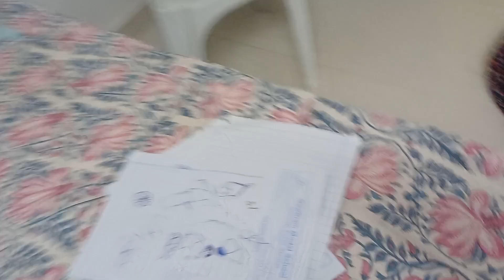ఆరోజు ఒకరకంగా పిచ్చి పట్టినట్లు చాలా చాలా చీరకు వచ్చింది నాకు ఈరోజు నచ్చలేదు😬